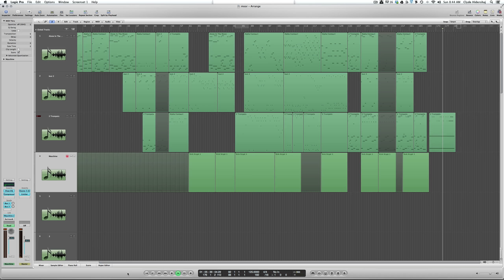moor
A little piece I composed in Logic Pro